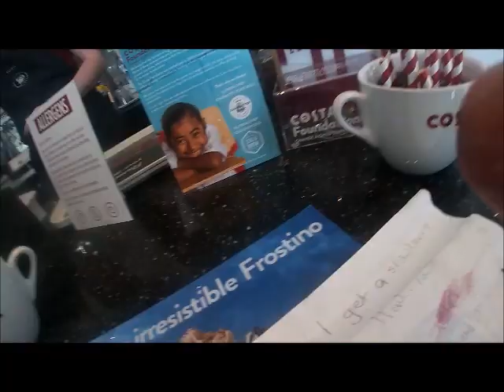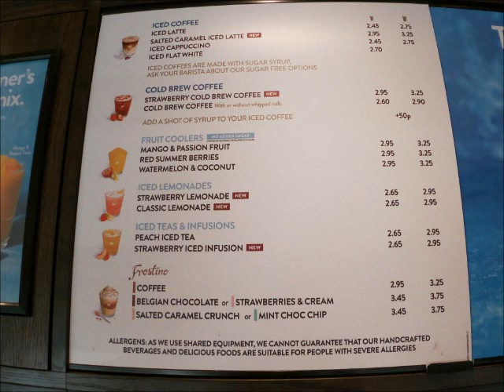trip out to the retail park telford with Damien Ruth